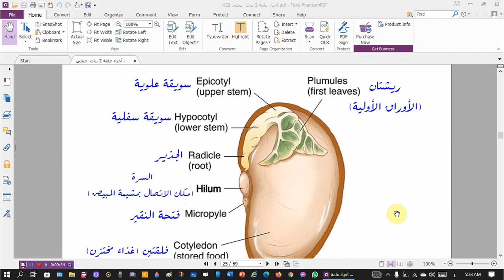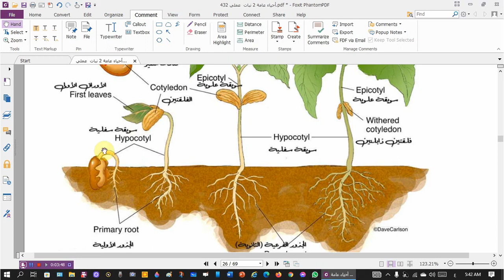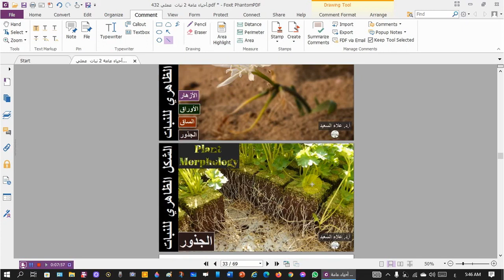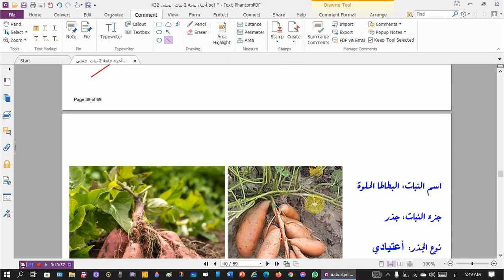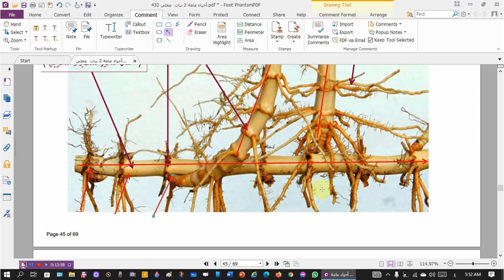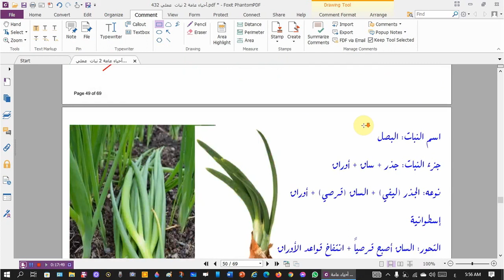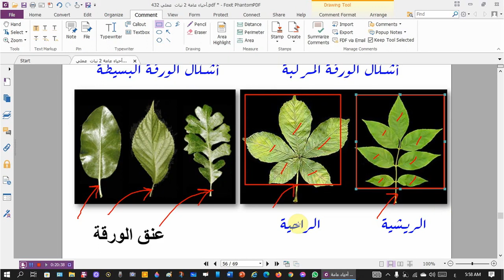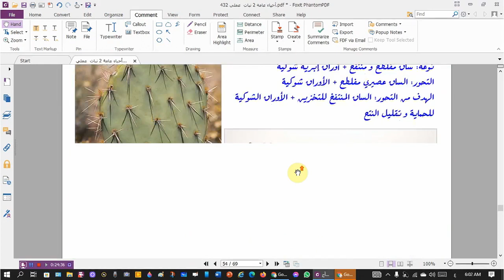شرح ااشكل الظاهري للنبات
شرح مؤقت يتم حذفه بنهاية الفصل الدراسي
فيديوهات للانبات